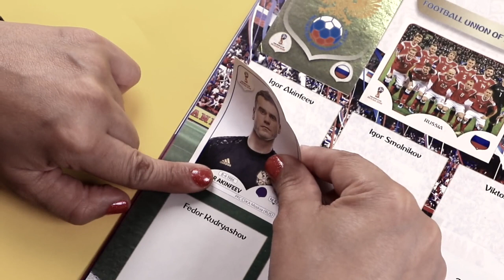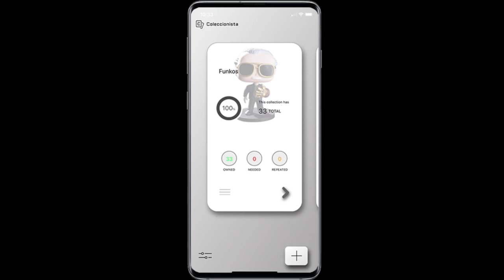🥇 Coleccionista App - Deutsch - Die beste App fürs Sammeln.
⭐ Viel Spaß beim Organisieren Ihrer Sammlungen und Alben.  🚀 Speichern Sie sie im Internet pass und geben Sie sie zwischen IOS- oder ANDROID-Geräten weiter.

Thanks for the videos, music and images to:
Video by cottonbro from Pexels Video by Taryn Elliott from Pexels Video by Thiago Ruivaco Aguiar from Pexels Video by Stefano Turcarelli from Pexels Video by Kelly Lacy from Pexels Vídeo de fauxels en Pexels Video by WeStarMoney Subscribe on YouTube from Pexels Video by Pressmaster from Pexels Video by Club de Relojes from Youtube Video by Funko pop hunter spain from Youtube Video by Unboxing Fantástico from Youtube Video by Erick Rodriguez from Youtube Photo by Andrea Piacquadio from Pexels Music - Headwaters (Instrumental) by Chad Crouch